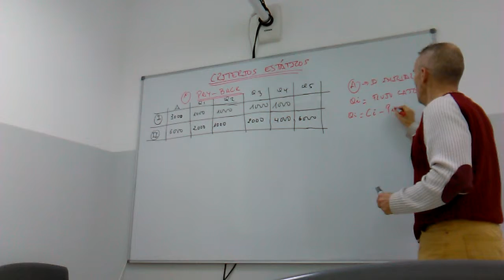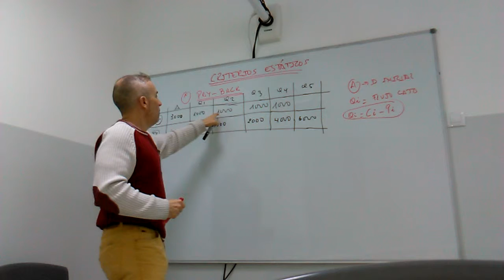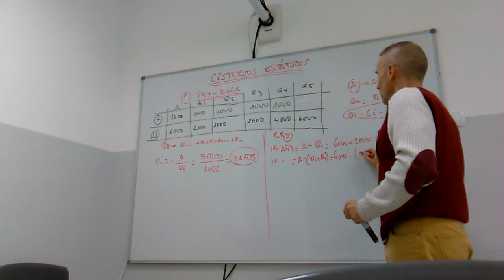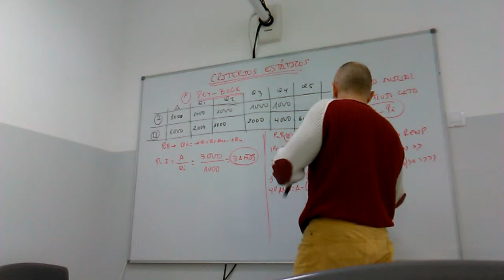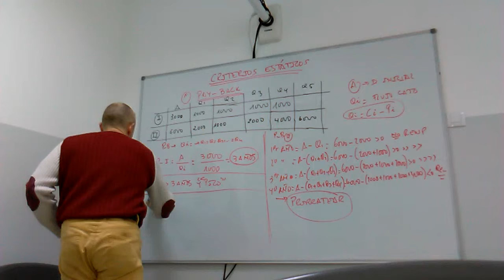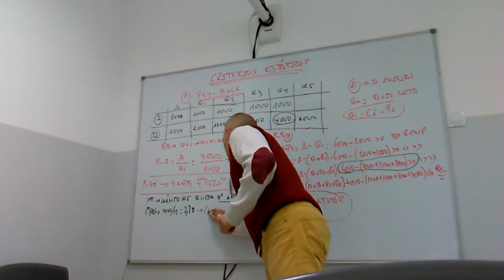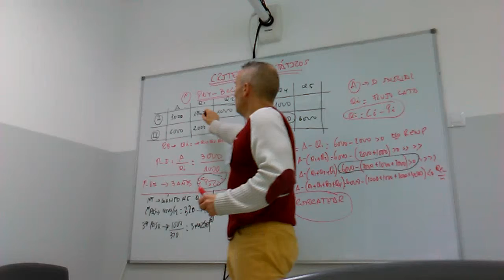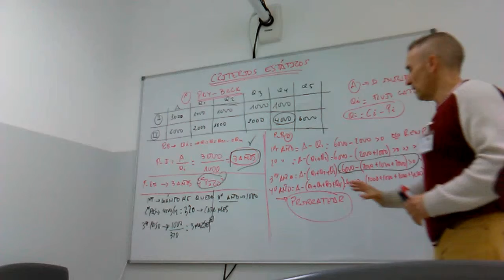Criterios estáticos de selección de inversiones. El Pay Back